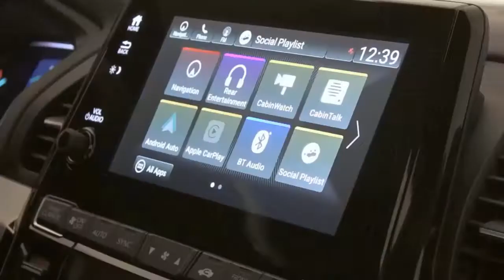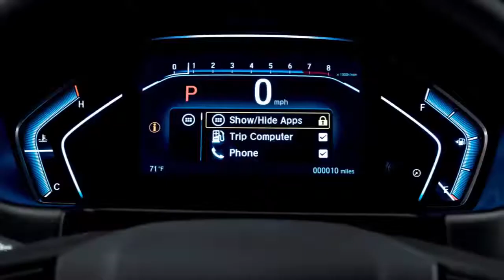Car Review - Details Honda Odyssey Version 2021 | Good Car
Good Car is a channel that reviews cars with the latest versions. Hope that everyone supports me.
- Car Review - Details Honda Odyssey Version 2021